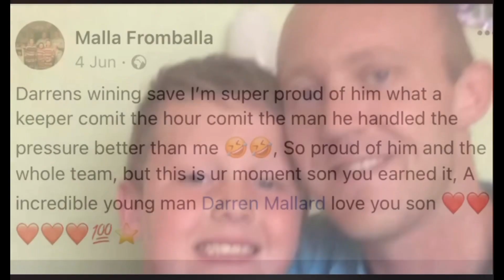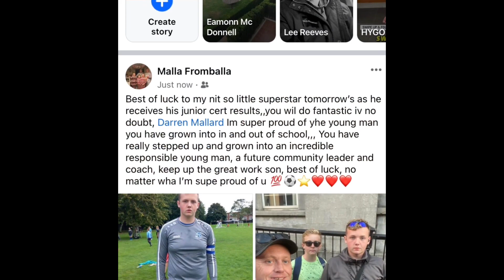Darren Malla 16th birthday video 💯⚽️⭐️❤️❤️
Just like to wish a massive massive happy 16th birthday to my not so little man Darren Mallard, to say I’d be lost with out him and his help especially over the past year or two would be an understatement,his been a rock beside me and behind everything I do and he started his first job yesterday I can’t put into words how proud I am of him and all his achievements and how proud I am of the man his growing into,  keep up the great work Darren and keep been you, love yeah always,, happy birthday son 💯⚽️⭐️❤️❤️❤️